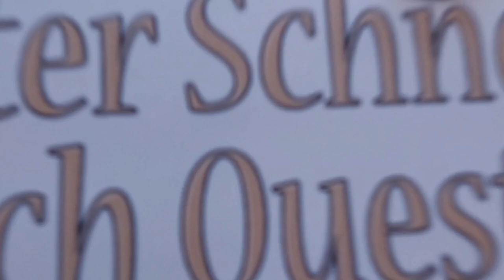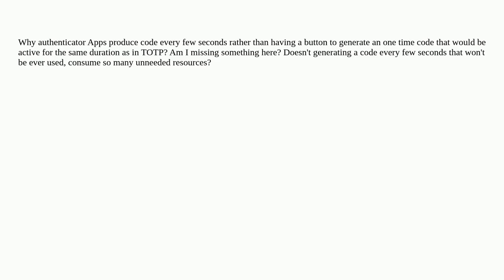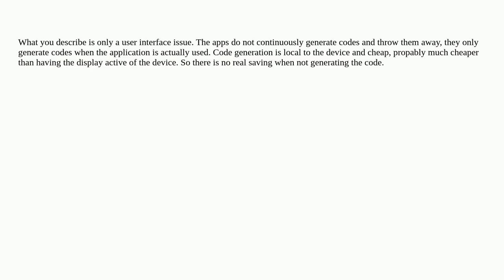Security: Why authenticator Apps produce code every few seconds?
Why authenticator Apps produce code every few seconds?

A special thanks goes out to the community

  totp